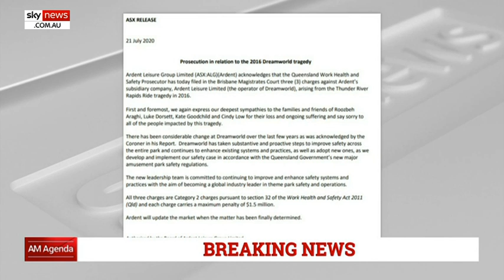Dreamworld parent company charged over Thunder River Rapids tragedy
Dreamworld’s parent company Ardent Leisure has released a statement informing the ASX of the three charges levelled against it – each of which carries a maximum penalty of up to $1.5 million.

The three charges relate to the 2016 Thunder River Rapids ride tragedy which killed four people when a water pump malfunctioned.

In February the coroner found a systematic failure in all safety aspects at the park on the day of the accident.